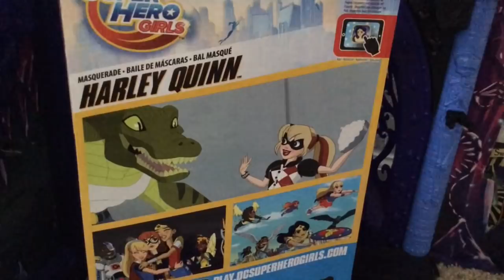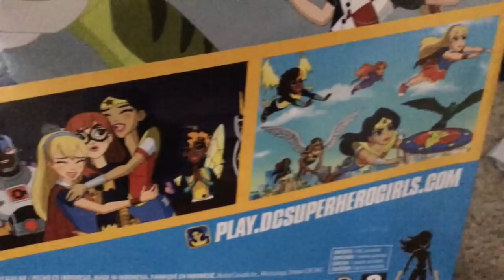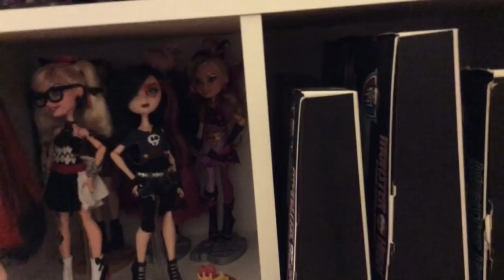DC Super Hero Girls Harley Quinn Masquerade doll review!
I would’ve done a special, but I didn’t have the time, so have an overdue doll review!

Instagram.com/courtlyjesters